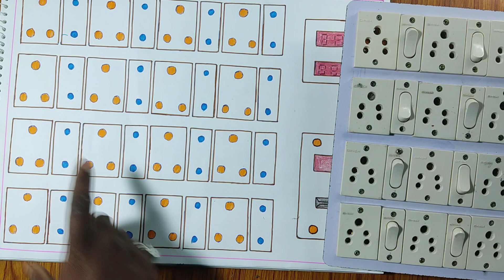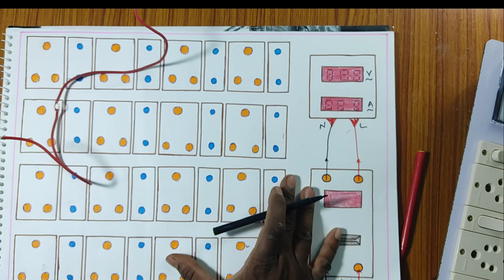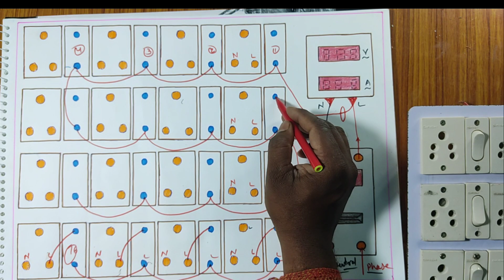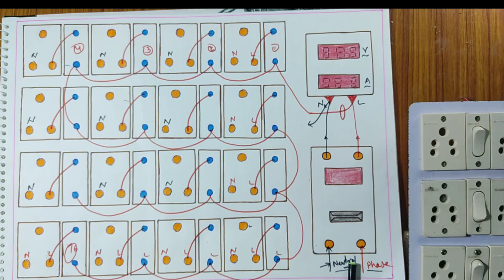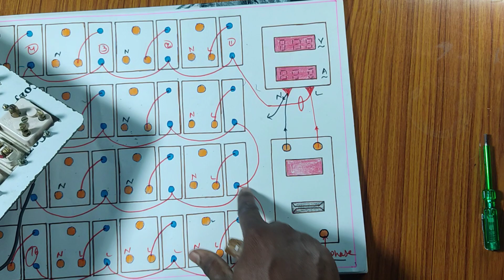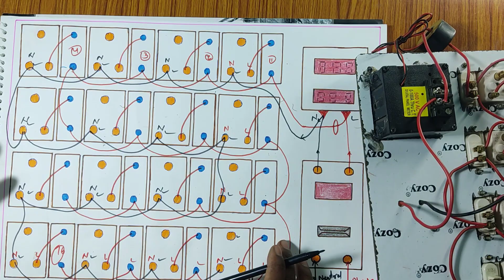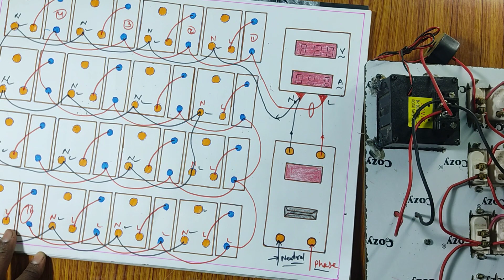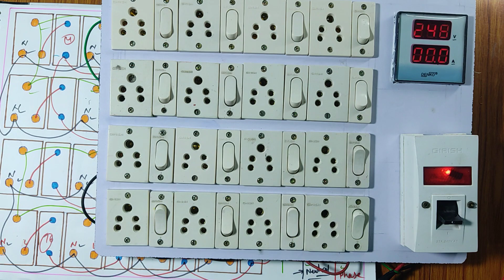16 socket extension board wiring||sinha electricals||how to make dj extension board at home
2way switch connection

MCB Trip Indicator Wiring Kaise Kre ||How to make mcb tripping indicator wiring ||Sinha Electricals

simple board wiring connection ||आसान तरीका मे बोर्ड वायरिंग सीखे ||part -1|| Sinha Electricals

simple board wiring connection ||आसान तरीका मे बोर्ड वायरिंग सीखे ||part -2|| Sinha Electricals

किसी भी बोर्ड मे Fuse और Indicator कनेक्शन कैसे करें ||part-3||आसान तरीका मे बोर्ड वायरिंग सीखे

अर्थिंग कम खर्च मे कैसे बनाये ||अर्थिंग किस कारण लगाते है||अर्थिंग लगाने के फायदे||Sinha ELectricals

4 Room का MCB, RCCB, METER और KIT KAT FUSE CONNECTION || Sinha Electricals

instagram मे आप मुझे msg कर सकते है

facebook मे आप मुझे msg कर सकते है

4 Room का MCB, RCCB, METER और KIT KAT FUSE CONNECTION || Sinha Electricals